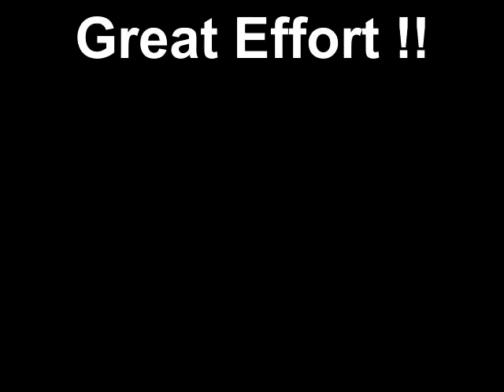Whitestation Middle(52) vs North East(40) Part 3-City/State Tournament Feb 3, 2013